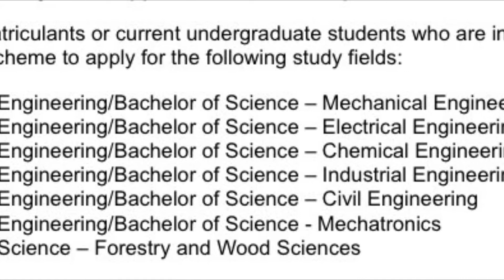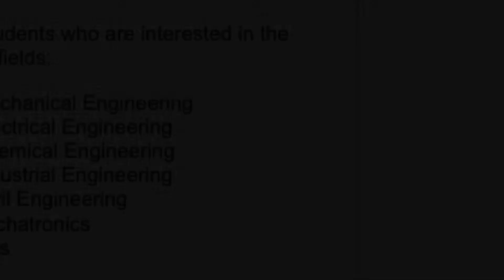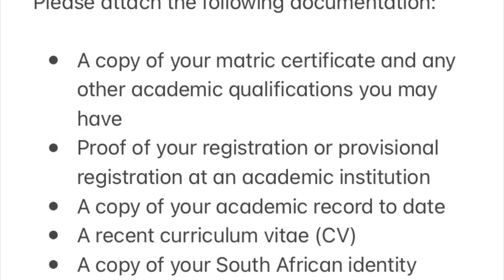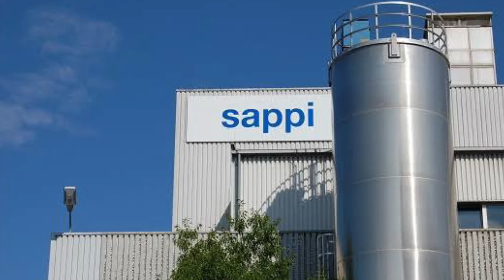How to apply for the Sappi bursary for engineering students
How to apply for the Sappi bursary for engineering students is the topic of this video

Sappi invites Matriculants or current undergraduate students who are interested in the Sappi bursary scheme to apply for the following study fields:

Apply for the Sappi bursary for engineering students is a great funding opportunity for those who cant afford university fees.

The bursary period is open from 01 April to 30 September and the recruitment cycle takes place between October and November every year.